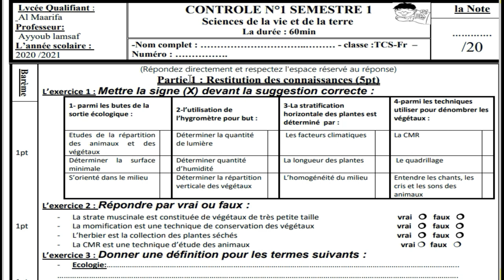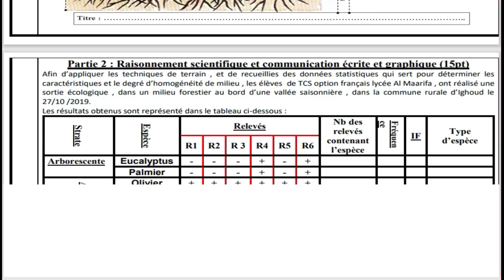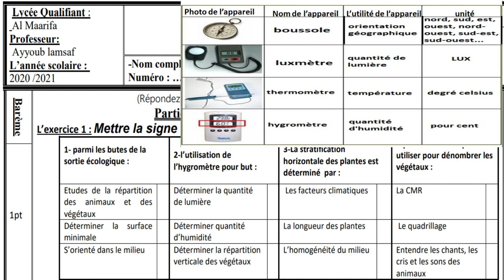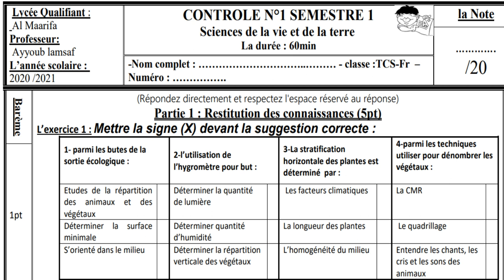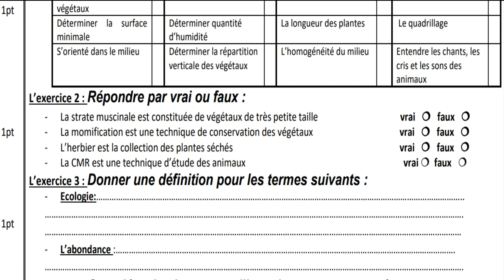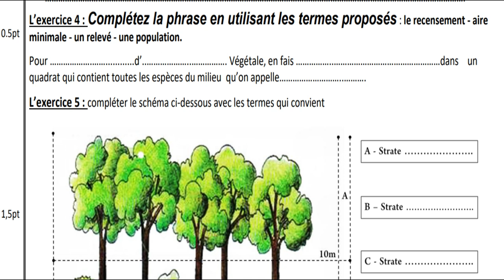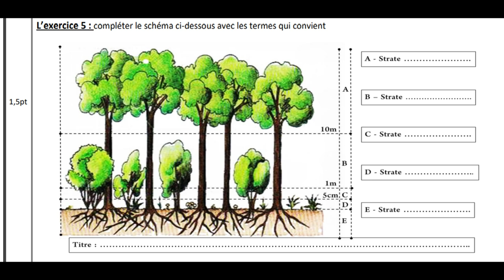Contrôle 1 svt TCSF BIOF chapitre 1 la sortie écologique (تصحيح الفرض)